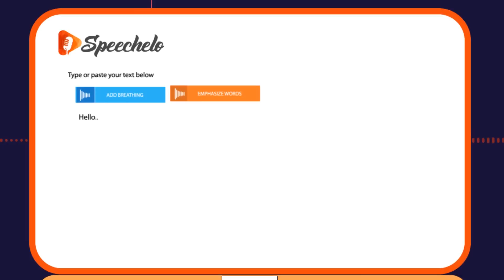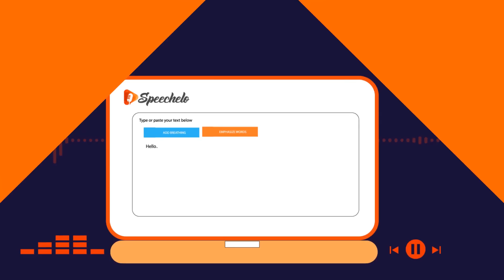Unleash the Power of Speechelo: Your Ultimate AI Voiceover Tool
Are you ready to transform your text into lifelike voiceovers? Tune into this video as we delve into Speechelo, the innovative AI text-to-speech software. Watch how Speechelo creates professional, engaging, and natural-sounding voiceovers for any script, any purpose, and in any language! Whether it's for sales videos, YouTube content, explainer videos, or educational material, Speechelo has got you covered.